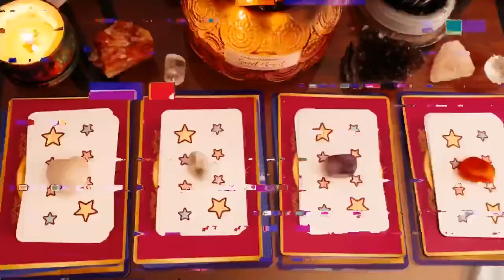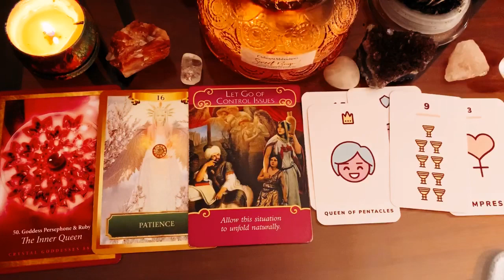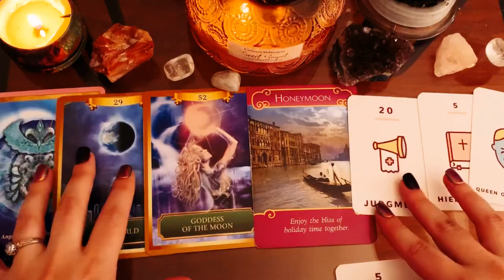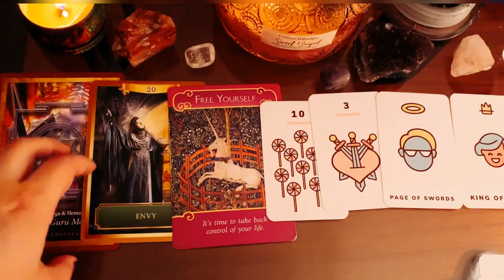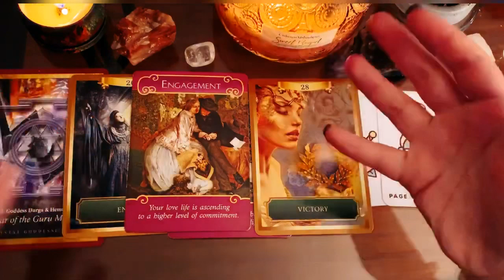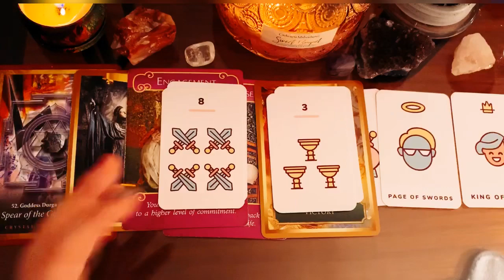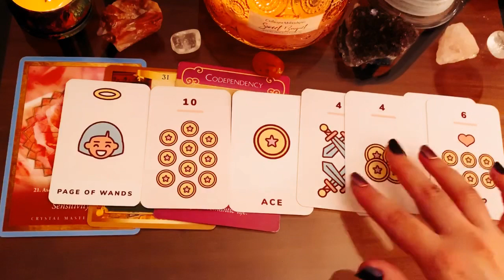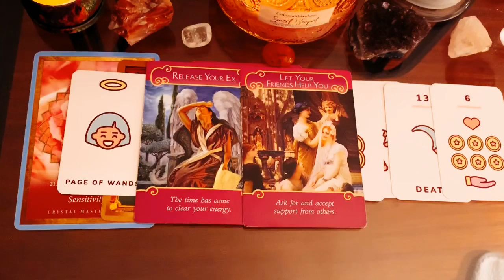What is the mutual vibe when you’re both together? 😘😸👌🏻💋 Pick a Card ✨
🔮Tarot Deck(s) used: Tattoo Tarot: Kawaii Tarot🔮

Timestamps 💫
1❤️ 1:37
2💜 5:50
3🧡 10:30
4💙 17:52

🌟 GENERAL 🌟